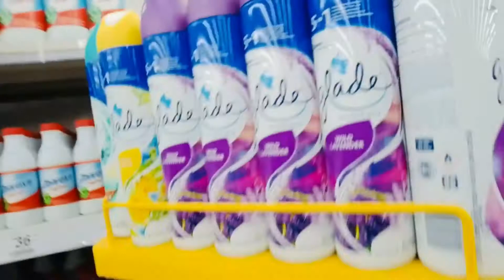Going out for my new cellphone, coffee,and groceries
It was february 5,2021 (at SM city baguio(mall) ) and my nieces(Jomelin and Diane), and I decided to go buy me a new cellphone, had coffee at Starbucks, then stocked up on groceries. This is the video that documents this going out, showing that we are also mall rats.

You know Diane says she spent four hours editing a number of video clips I took, to come up with this single video. Jomelin confirms it.

Thank you, Diane for another superb edit.